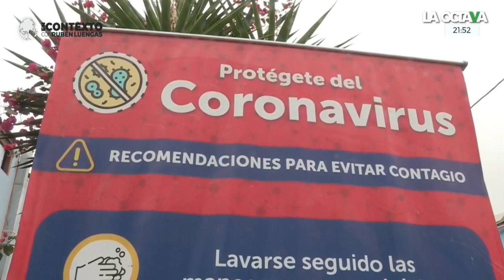Rafael Correa: la PANDEMIA ha potenciado el DEBATE entre IZQUIERDA y DERECHA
El expresidente de Ecuador, Rafael Correa, aseguró en entrevista con Rubén Luengas para La Octava que los países que mejor están enfrentando la emergencia por el coronavirus son los que tienen mayor capacidad de acción colectiva.